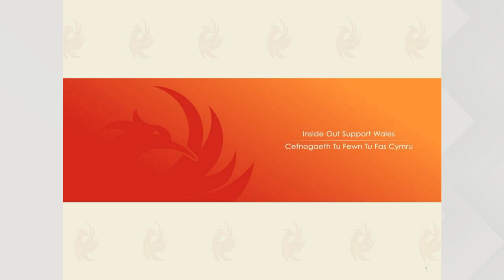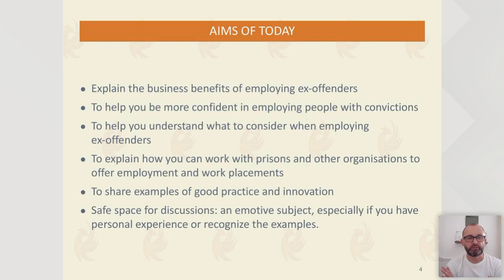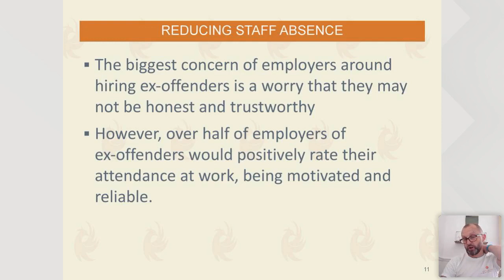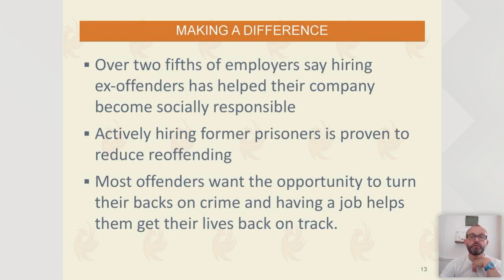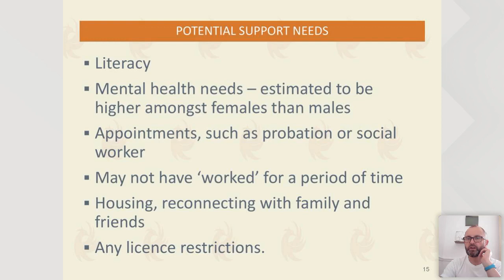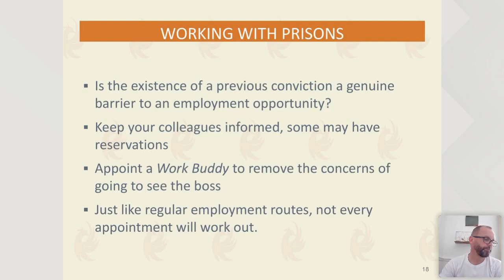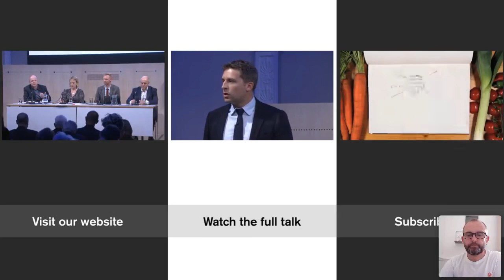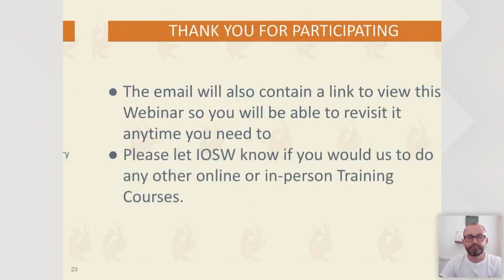Why Employ Ex offenders?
Part of the Voices of Experience series from June 2021.

This film with our Co-director Jamie shows an interactive webinar designed for staff and volunteers from organisations who support the employment of ex-offenders. It will also be useful for businesses and employers who want to employ ex-offenders.